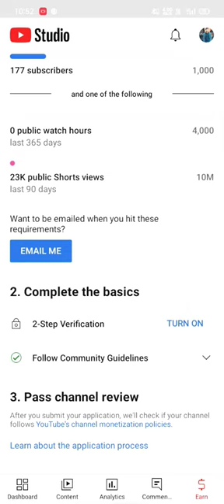YouTube monities abelable hai yt studios me youtubeupdate monitization 2023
news
national news
politics
world news
monitor
newshour today
live news
science
congress
current events
pbs
happening now
pbs newshour full episode
newshour full episode
newshour episode today
ukraine
russia
global news
shou zi chew
house of representatives
career mode
newshour episode
breaking news
pbs newshour
gaming
weather
space
reaction
formula 1
tech
lg
gaming monitors
best gaming monitors
4k monitor
irish girl
kxanaustinnews
kxanaustin
the finehomebuilding podcast
small-project discrimination
fine homebuilding podcast
control layers
air-quality monitors
studio
best 4k monitor for macbook pro
4k monitor for macbook
best portable monitor for laptops
lg ultrafine 4k
best thunderbolt 3 monitor
macbook
mac
best monitor for mac
portable monitor
macbook monitors
best 4k monitor
monitors for mac
best 4k monitor for macbook air
mac monitor
4k monitor for macbook pro
best monitors for mac
macbook pro
thunderbolt monitor
usb c monitor
best monitor for macbook pro
wzzm13
wzzm
west
sports
rapids
muskegon
michigan news
michigan
lakeshore
kent county
grand rapids news
grand
13onyoursidenews
13 on your side news
13 on your side
13
watch-utility ]
[ local
apple homekit
smart home podcast
smart home
homekit podcast
homekit insider podcast
homekitinsider
homekit insider
homekit
appleinider
drummer in ears
drummer
studio headphones
cheap shure in ears
shure in ears
cheap in ear monitors
local ]
crime
[ texas
malaysia madani
belanjawan 2023
berita terkini awani
pantau kerajaan baharu
kerajaan perpaduan
malaysia memilih
awaninews
awani
astro awani
한반도
한미동맹
한국어
정치
정책
이슈
월드
영어
안보
아리랑뉴스
스포츠
북한
대한민국
뉴스
김여정
군대
경제
sport
southkorea
security
policy
militaryresponse
militaryactivities
koreanpeninsula
korean
jointmilitarydrill
issue
global
foreign news
economy
alliance
unitedstates
south korea
seoul
northkorea
north korea
kimyojong
kimjongun
english
arirang news
4k monitor 144hz
best of thetechmag
4k ultrawide gaming monitor
gaming monitor for ps5
gaming monitor 2023
best 4k gaming monitors 2023
4k
4k gaming monitor for ps5
4k 120hz monitor
1440p vs 4k
4k gaming monitor
best gaming monitor
4k 144hz gaming monitor
gaming pc build
4k gaming
best gaming monitor under 300
xbox 4k monitors
vrr xbox
best xbox monitors
xbox monitors
xbox series x review
ps5 vs xbox series x
xbox series x games
xbox series
retro
computers
culture
games
technology
hardware
tek syndicate
best gaming monitors 2023
best monitors for mac laptops
variable refresh rate
vrr
hdmi 2.1
best monitor for ps5
playstation monitors
best ps5 monitors
ps5 monitors
best monitors for mac m1
desk setup 2023
youtube desk setup
all in one video desk setup
all in one desk setup
edwardleefilms
edward lee
how to shoot youtube videos
youtuber studio
youtube studio setup
entire yotube studio setup on one desk
entire youtube studio setup on one desk
youtube studio desk setup
samsung
flex
ark
xeneon
wowzers
big
wide
cool
best monitors for macbook pro
buy
fun
home
gadget
best monitors for macbook air
first impression
unboxing
sc
shortcircuit
finance
us news
doc
mini doc
mini documentary
documentary
bloomberg
quicktake by bloomberg
quicktake originals
bloomberg quicktake
business
quicktake
bloomberg
10s
top10
uap
alien evidence
space mysteries
mysterious
area 51
ufo footage
unexplained
the proof is out there
history
ufos
pentagon
pentagon papers
pentagon files
the pentagon
evidence
real ufo sightings
craziest ufo sightings
ufo video
unidentified flying object
ufo sightings compilation
alien sightings
top 10
most amazing top 10
space discoveries
 tour
ea sports pga tour
pga tour
apple news
iphone 14
iphone 14 pro
chatgpt
chatgpt 4
openai
ios 16
siri

john wick fight scene
tailored suit
keanu
bulletproof
engineered
workshop
science experiments
build
co2meter
keanu reeves
donnie yen
tailer
suit
john wick suit
chapter 4
john wick
engineering
make it real
hacksmith
thehacksmith